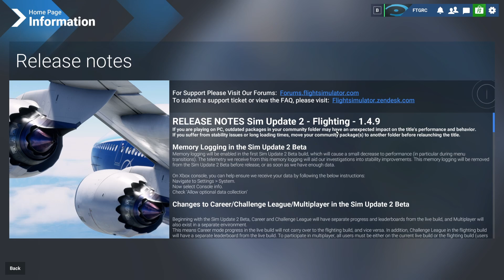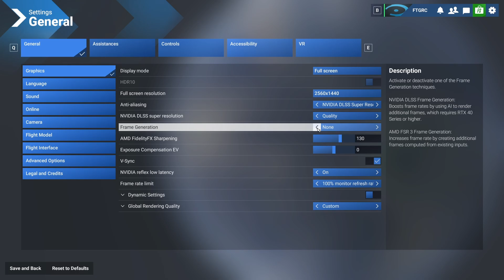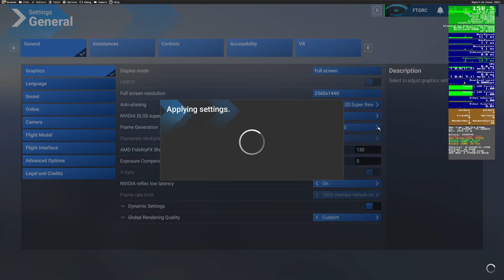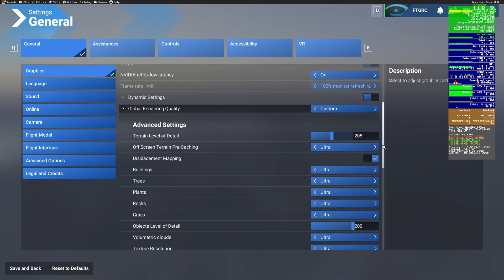MSFS 2024 SU2 Beta Version 1.4.9.0: Frame Gen Support!!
Sim Update 2 Beta 1.4.9.0 now has 'Frame Gen' support for NVidia 20 and 30 series GPU's . No more "Frame Gen Mod"

00:00 Intro and AMD FSR 3 Frame Gen
1:40 Flight, Developer Mode and FPS Counter explained, without Frame Gen
3:20 Flight with Frame Gen turned on in settings
4:03 Flight over New York
5:16 MSFS 2024 Settings
5:38 Final Thoughts